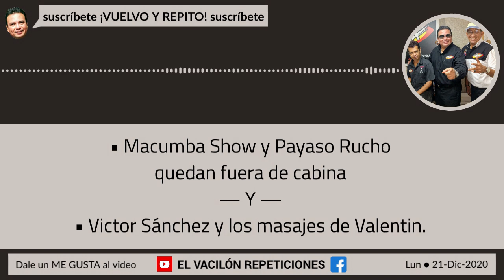Macumba y Payaso Rucho quedan fuera de cabina 🥲 Victor Sánchez en El Vacilón de La Fiera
● Repetición del día: Lunes 21 Diciembre 2020

0:00 - Inicio del programa